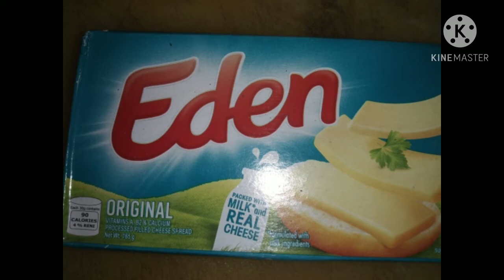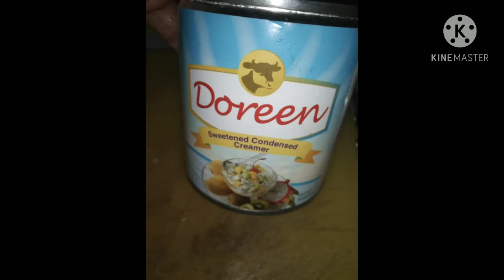How to make chicken macaroni tastier that others.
Ingredients:
1/2 kilo macaroni
1carrot
1 medium white onion
Pepper to taste
Pineapple tidbits
Mayonnaise 1/4 kilo
Raisins 1/2 cup
Cheese
2bsp condensed milk/ sugar
1 pouch cream
Ham (optional)
Chicken 1/2 kilo

Procedure:
1.  boil the chicken, add in the onion, 1tsp salt, and pepper. Coock until done.
     Strain the water of the chicken. Let the chicken to cool, and keep the broth of the chicken. When the chicken is cooled shred it.

2.  Boil again the broth of the chicken and the chicken Bones, add some oil, pinch of salt. when the water  is booling hard add in the macaroni, until it's cool. Set aside.

3.  When the cooked macaroni is cooled, mix all other chopped carrots, onion ham. Add in the mayonnaise, 2tbsp of condensed milk, Raisins, cream and pineapple. Mix it well.
Chilled for few minutes in the fridges before serving.